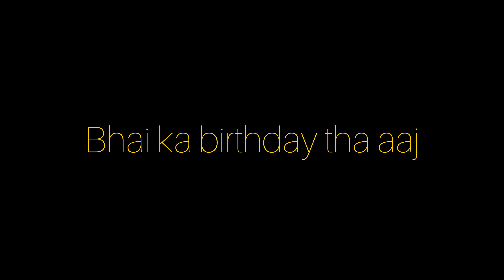bhai ka birthday tha toh mene chota sa vlog record Kiya , aap batana kaisa h